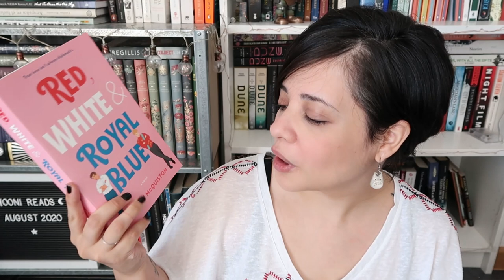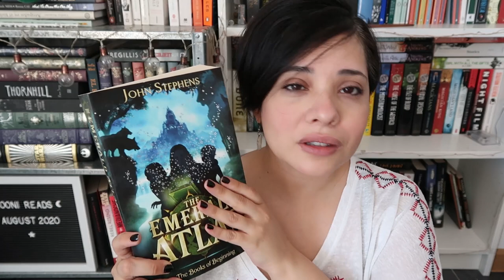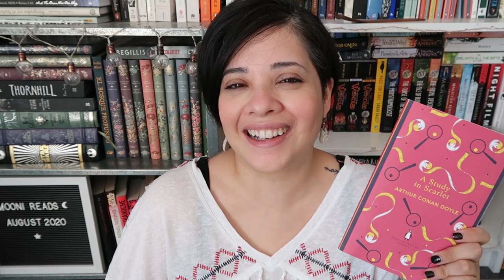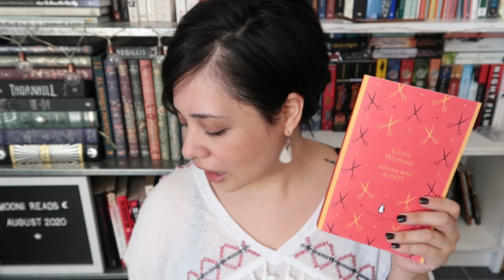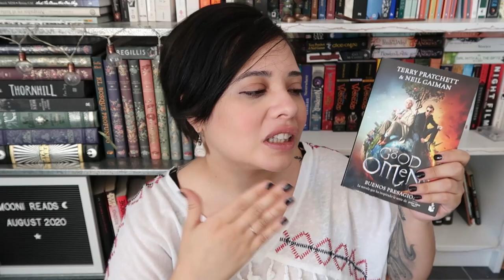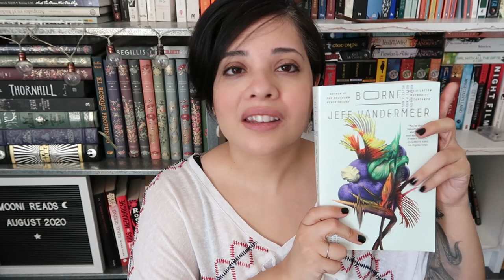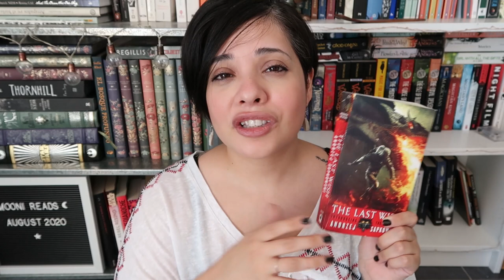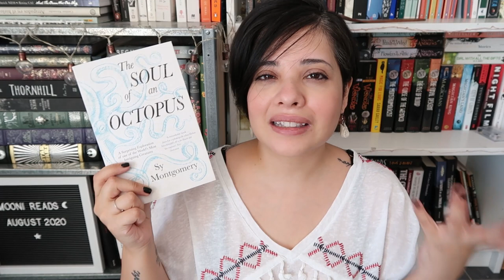Books for when you're not feeling you're best!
If you're feeling down sometimes all you want is a nice comforting, cozy, loving book or read to cheer you up. Here I show you the books that I have turned to when the going gets rough and I feel a bit depressed and need something to cheer me up! Before anyone says anything, lately I have been reading more diversely but I find that since I don't read a lot of YA contemporary I haven't found many books to include that are by BIPOC as most of the ones I have read are very hard-hitting and extremely thoughtful books. I shall strive to do better on that front in my next videos!

Books mentioned in this video:
✨Borne by Jeff Vandermeer
✨Little Women by Louisa May Alcott
✨Red, White, and Royal Blue by Casey McQuinston
✨Good Omens by Niel Gaiman and Terry Pratchet
✨The Soul of an Octopus by Sy Montgomery
✨The Emerald Atlas by John Stephens
✨The Last Wish by Andrej Sapkowski
✨Skyward by Brandon Sanderson
✨The Dollmaker of Krakau by R.M. Romero